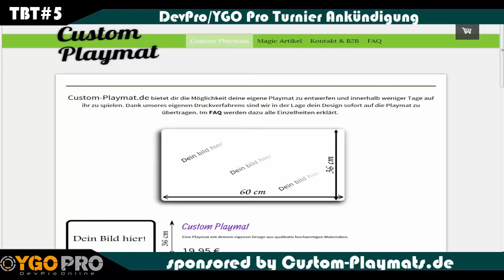TBT#5 DevPro/YGO Pro Turnier Anmeldung sponsored by Custom-Playmat.de Yu-Gi-Oh! (German/Deutsch)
euda endlich ein Turnier auf Dev Pro, also leidet nicht!
gesponsored von Custom-Playmat.de
alle Infos und Updates auch auf unserer Facebook Seite:
Anmeldung und Infos:
KO System, Match best of 3
Sonntag 22.November 2015, Format TCG November 2015
Anmeldung: DevPro/YGO Pro Namen in die Kommentare
Und liked uns auf Facebook euda!
Gewinner erhält eine Matte mit eigenem Wunschmotiv/Design
Check-In am Turnier Tag um 11:30
bei TeamBubbleT auf DevPro/ YGO Pro
Turnier Start 12h
Preise:
1ter erhält eine Playmat mit seinem Wunschmotiv/design
Pairings:
Ergebnisse TeamBubbleT melden und dann auf neue Pairings warten
zur Sicherheit immer einen Screenshot vom Sieg machen
wenn ihr ein cooles Deck spielt meldet euch vorher für ein Feature Match
Viel Glück und Spaß :D
unser Sponsoren:
►Karten-Salon:
►YGOCardMarket
unsere Facebook Seite:
unsere Blog Artikel auf Gate to the Games:
►DevPro: BadBoyBudha
►Dueling Network: KidRainen
►etcg: OMGTeamBubbleT
►Hearthstone: BadBoyBudha#2639
-thanks